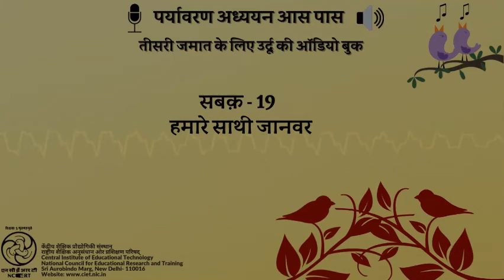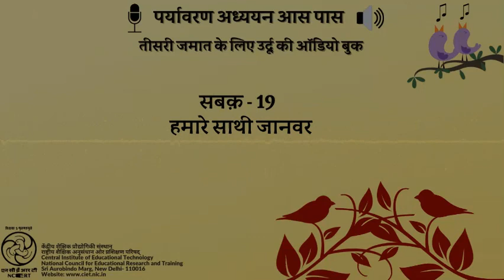सबक 19- हमारे साथी जानवर